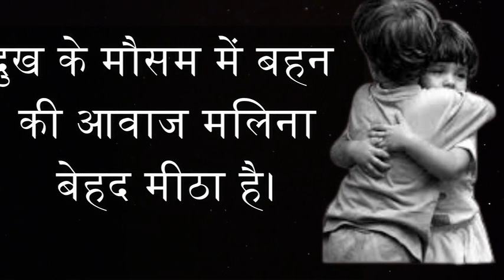Human psychology quotes in hindi | Confucius hindi anmol vachan psychology video | result of karma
79,965 views Aug 17, 2023
Confucius hindi anmol vachan  psychological facts |
Result of Karma | Hindi psychology facts | psychology facts | Human psychology

Your queries.

1) chanakya niti
2) chanakya student motivation
3) silent boy
4) chanakya ki bate in hindi motivation
5) chanakya niti for students
6) chanakya niti full in marathi
 7) chanakya niti full in hindi movie
8) chanakya dialogue
9) chanakya motivation for students
10) chanakya full movie in hindi
11) chanakya niti whatsapp status
12) success status marathi
13) chanakya status
14) chanakya motivation
15) chanakya niti status
16) chanakya niti motivation
17) studentmotivation
18) motivation by chanakya
19) Result Of Karma

Chanakya nitimotivational
Chanakya motivation
Chanakya Niti
Chanakya chapter
 Chanakya dialogues
 motivational speech
motivation video
motivation channel
Chanakya lessons for life
chanakya lessons

Media Credits:-
photos and videos: